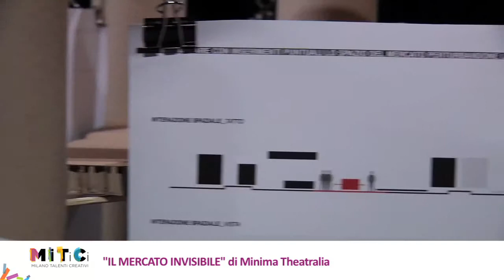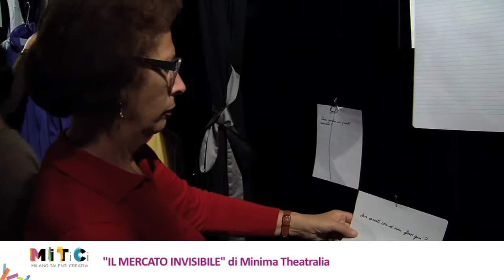Il mercato invisibile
di Minima Theatralia
Italia, MITiCi 2011
Performance: tra i banchi del mercato, qualcosa cambia. Corpi, oggetti, suoni. Densi di vita e di memoria. Il mercato invisibile è lì, dove si hanno occhi per ascoltare, orecchie per guardare, corpi per sentire...